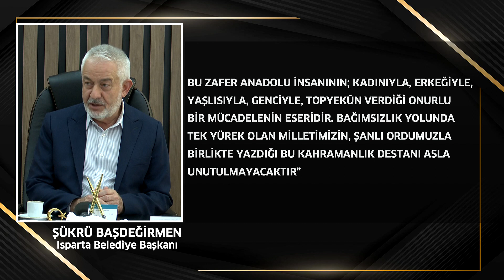30 AĞUSTOS ZAFER BAYRAMI MESAJLAR